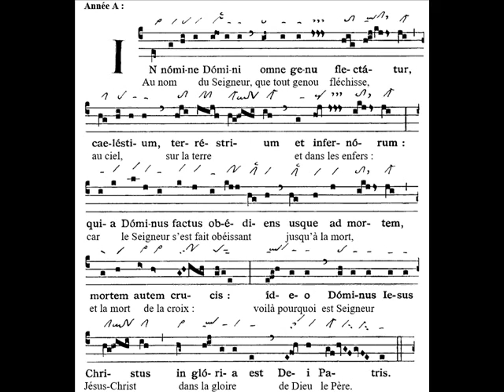Introitus In nomine domini, Dominica XXVI TpA (26 TO)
Enregistrements à l'usage des choristes des scholas grégoriennes qui souhaitent apprendre le répertoire grégorien de tous les dimanches et fêtes de l'année liturgique.

Registrations for the use of Gregorian choir of scholas who wish to learn the Gregorian repertoire on Sundays and feasts of the liturgical year.